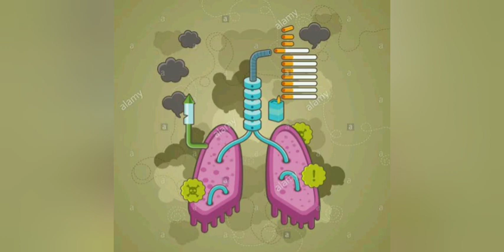వ్యసనాలకు బానిసలై కుటుంబానికి దూరమవుతున్న జీవితాలు ఎన్నో || Lalitha talks